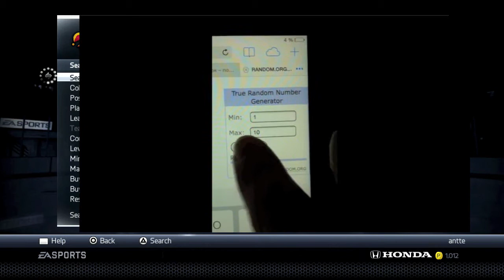WHAT A FINNISH THRILLER! - NHL 14 HUT Roulette - ep. 22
NHL 14 Hockey Ultimate Team HUT Roulette Gameplay with commentary. After every game I pick up random player. Winning streak increases my chances to get a good player.

I upload a NHL 14 Hockey Ultimate team Gameplay video and NHL 14 Be a GM Commentary video daily, and NFL Madden 25 Gameplay videos every two days.

I post three NHL 14 Gameplay series - a NHL 14 Hockey Ultimate Team HUT Roulette Gameplay series, NHL 14 Be a GM Commentary Dallas series and NHL 14 Be a GM Fantasy Commentary Calgary series. All 3 are on PS3 console. Also I post NFL Madden 25 Gameplay series on PS4 console.